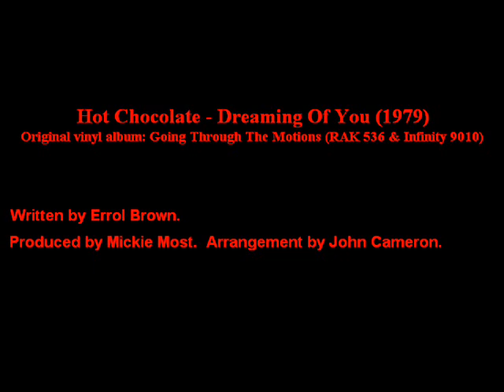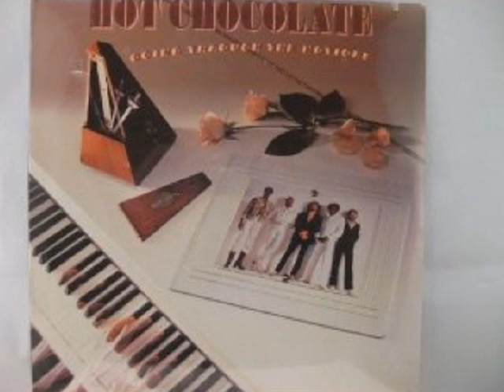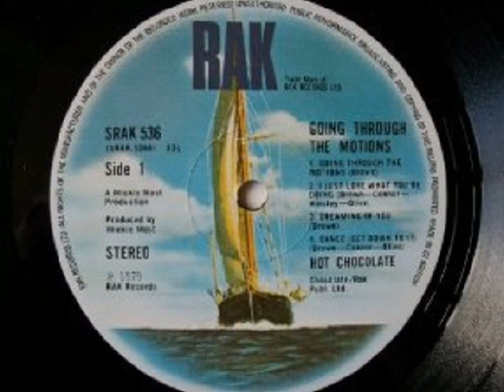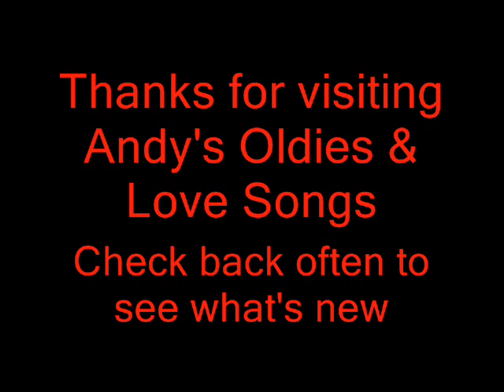Hot Chocolate - Dreaming Of You (1979)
Original vinyl album: Going Through The Motions (RAK 536 & Infinity 9010)

(Dreaming Of You) "Copyright Disclaimer Under Section 107 of the Copyright Act 1976, allowance is made for "fair use" for purposes such as criticism, comment, news reporting, teaching, scholarship, and research.